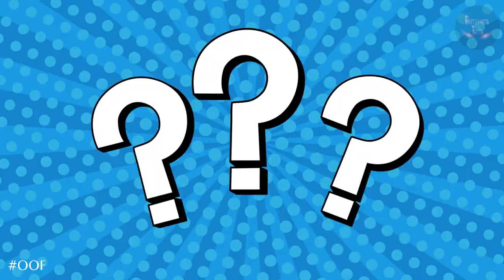The Outskirts of Faith featuring Richard Pile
Dive into the realm of spirituality with renowned GP, lifestyle medicine and cardiology specialist, Dr. Richard Pile. Join us in this captivating episode as Dr. Pile shares profound insights into spirituality, drawing from his extensive experience as an author, TEDx speaker, blogger, podcaster, mentor, and coach.

In a candid conversation with host Elliott, Dr. Pile delves into the delicate balance between his professional commitments, unwavering faith, and cherished family life. Gain invaluable perspective as he fearlessly discusses the medical challenges his own family has faced, revealing the profound impact these struggles have had on his journey.

Don't miss out on this enlightening episode of the Outskirts of Faith podcast. Hit play now and embark on a journey to unlock the depths of spirituality with Dr. Richard Pile.